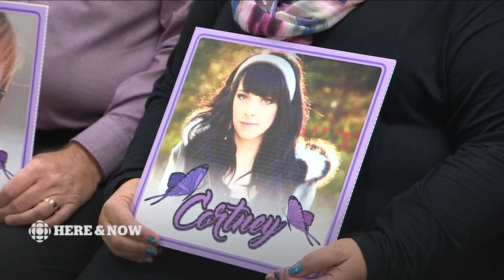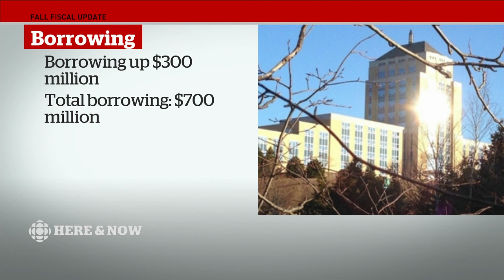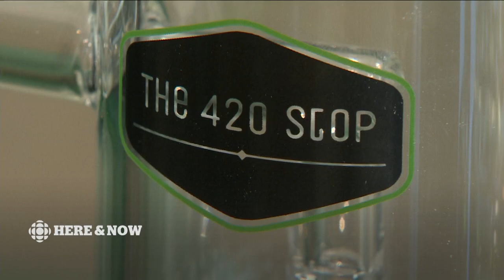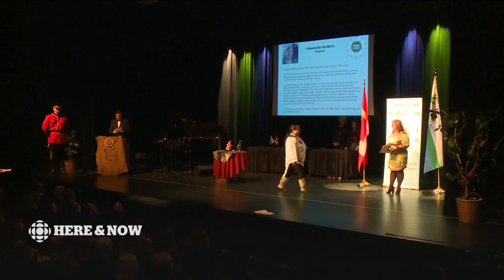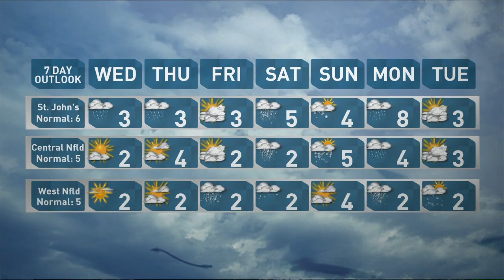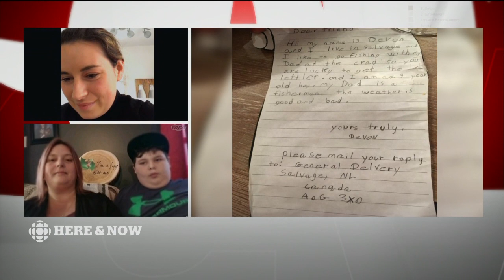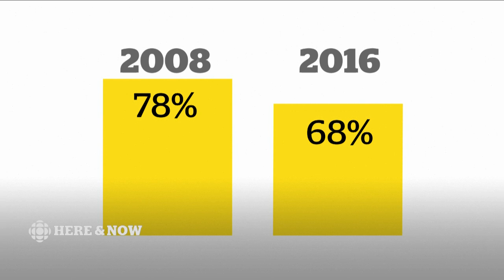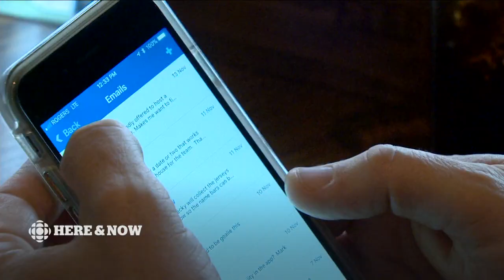CBC NL Here & Now for Tuesday 14 November, 2017